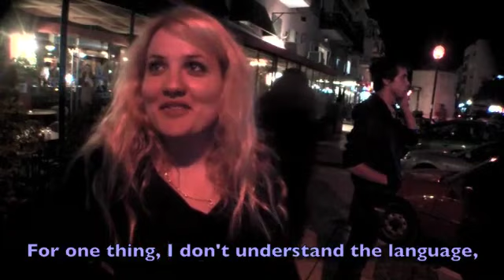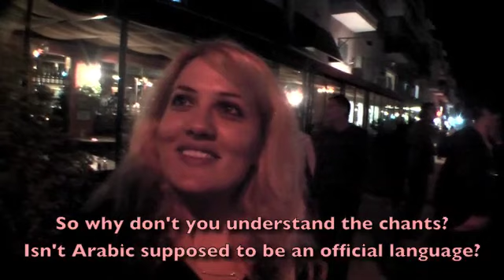1.2.11 Tel Aviv: Solidarity with Egypt #2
Demonstration in front of the Egyptian Embassy in Tel Aviv in solidarity with the popular protests against the rule of Hosni Mubarak - February 1, 2011